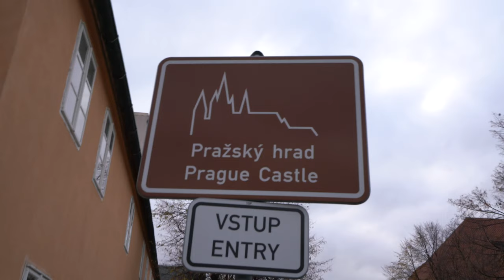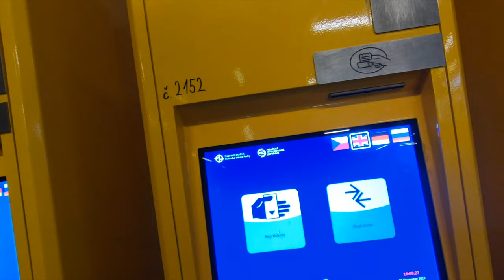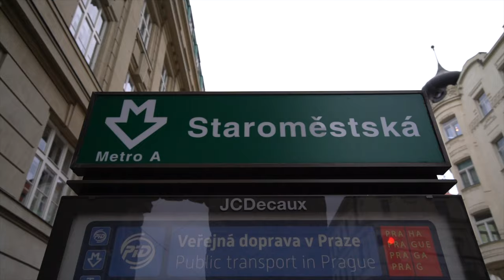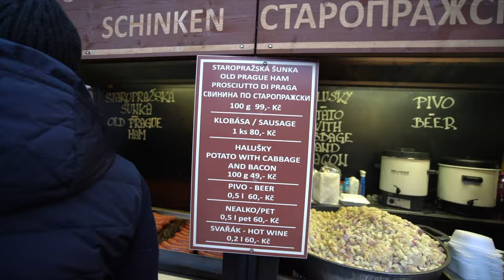Exploring Prague Old Town in the Czech Republic - Europe in Winter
This Guide to Prague video explores the historic old city of Prague in the Czech Republic. The beautiful Prague Old Town has so many amazing buildings, two of which - The Old Town Hall and the Church of our Lady before Tyn - can be found in the Old Town Square itself. Then there is the Charles Bridge which connects two sections of Prague, Prague Old Town and Prague Little Town.

To see where I stayed in Prague please check out the end of last weeks video (Emirates Flight to Prague)